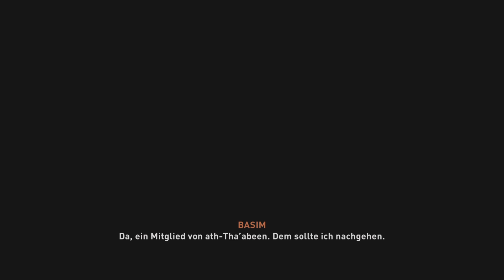ASSASSIN'S CREED MIRAGE 🦅 Alte wunden | PART 11 | DEUTSCH GAMEPLAY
Alle Ac Mirage Folgen Binge Watchen ⤵️

🔵Playlist ⤵️ Mehr Action

Spiele Beschreibung ⤵️

In Assassin's Creed® Mirage bist du Basim, ein gewitzter Straßendieb mit albtraumhaften Visionen, der nach Antworten und Gerechtigkeit sucht. Nach einem Akt tödlicher Vergeltung flieht Basim aus Bagdad und schließt sich einer uralten Organisation an - den Verborgenen.
Spiele Daten ⤵️

Plattformen: PlayStation 5, PlayStation 4, Xbox One, Xbox Series, iOS, Microsoft Windows

Genres: Stealth-Computerspiel, Action-Adventure, Kampfspiel, Jump ’n’ Run

Entwickler: Ubisoft, Ubisoft Bordeaux

Herausgeber: Ubisoft, OWO

Serie: Assassin’s Creed